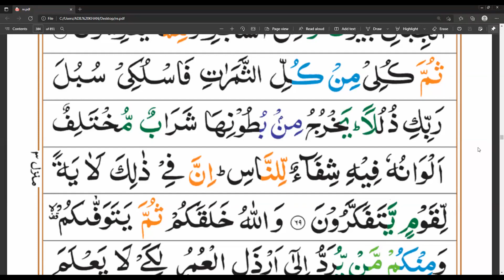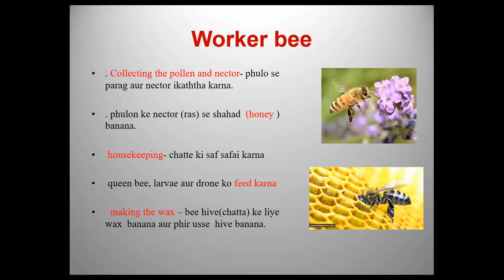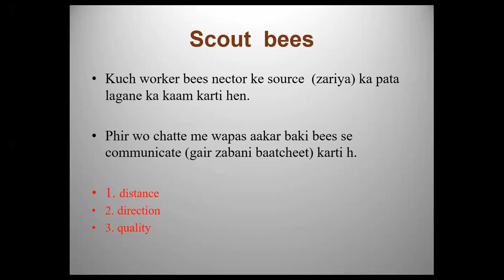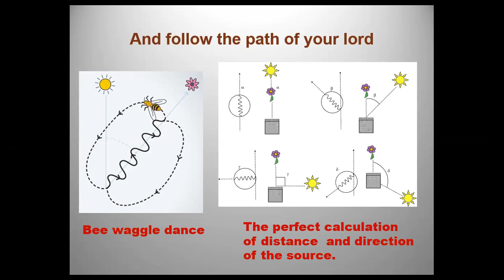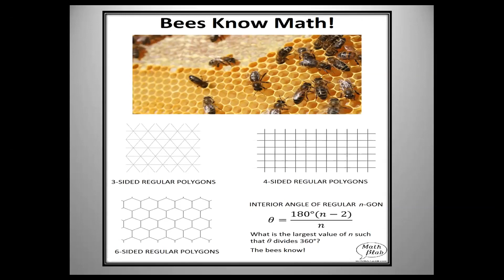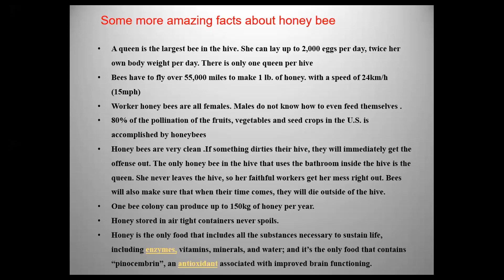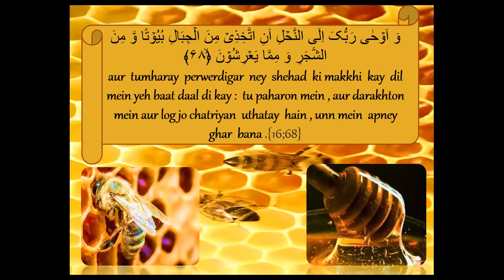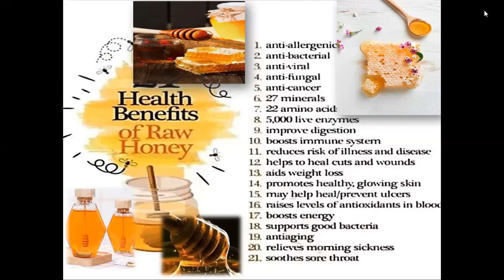Surah An Nahl Ayat 66 to 69 | Para 14| session 2020-21 | Grammar and Tafseer By Zubeena Naaz